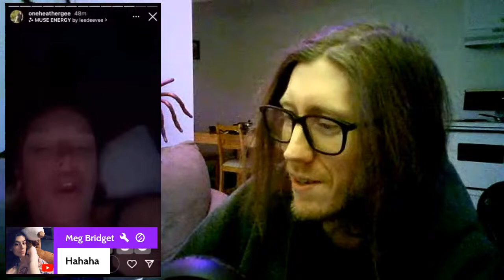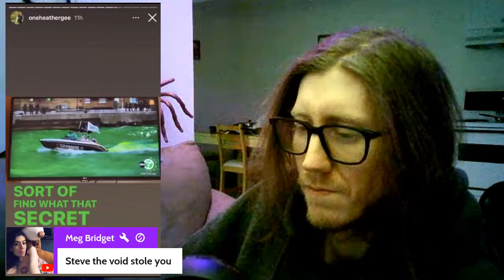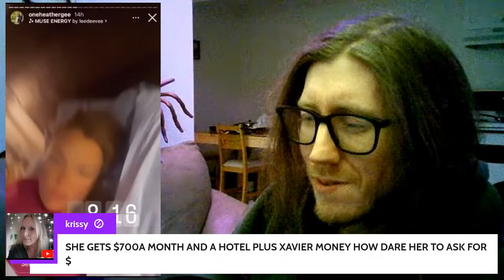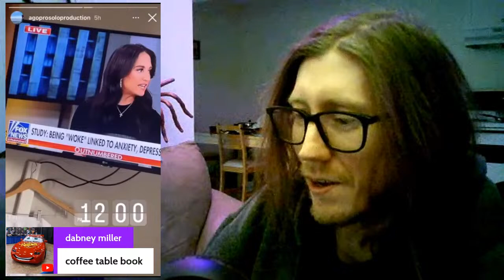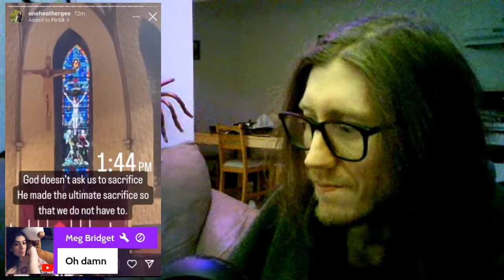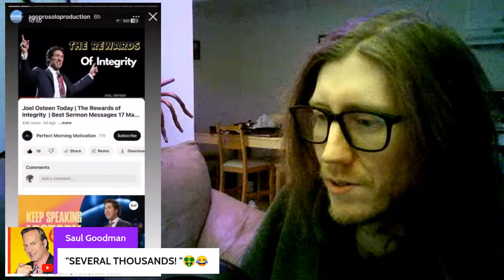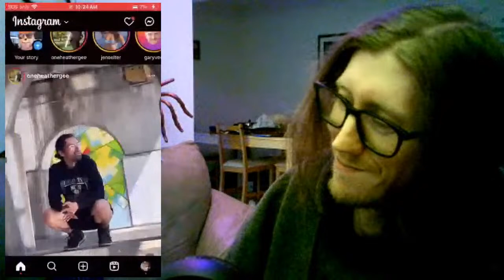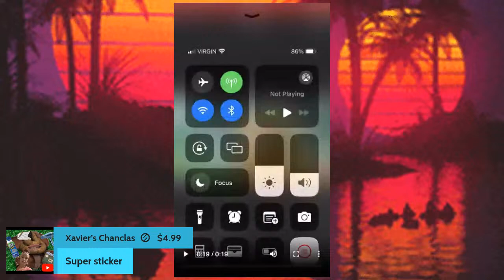Heather Gillespie in Hotel Coco Hobo